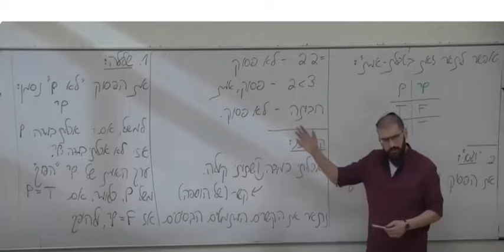מה קורה בהרצאה אחרי שההקלטה מסתיימת